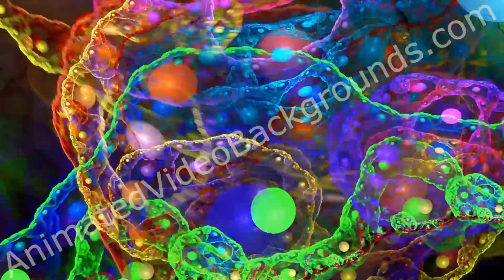DJ style Animated / Motion Video Backgrounds Part 3 of 5